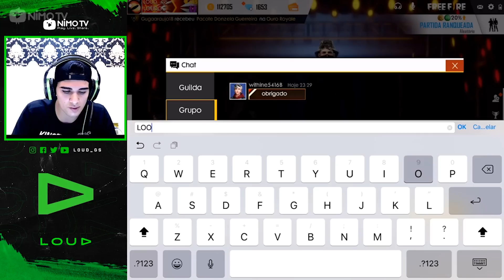SERÁ QUE ELE É UM BOT?? CONVERSEI POR GESTOS COM MEU DUO NO FREE FIRE!!!